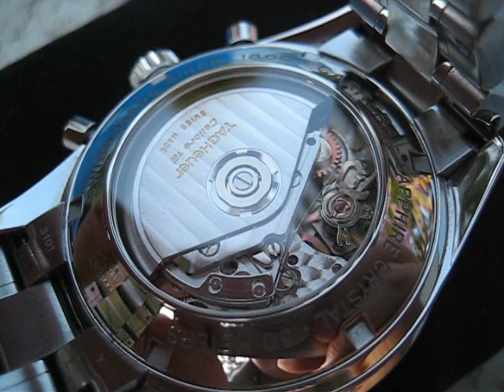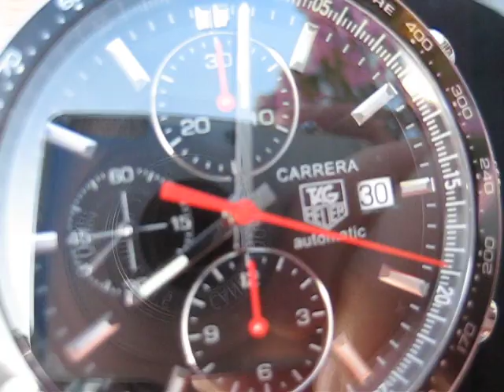Tag Heuer Carrera Chronograph CV2014 - Tachymetre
A look inside the Tag Heuer Carrera Chronograph CV2014 - Tachymetre